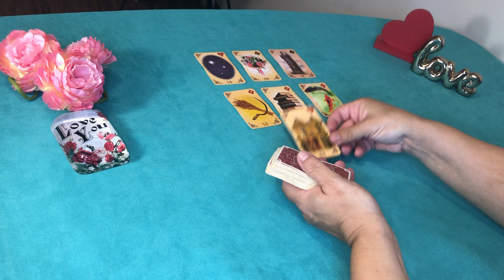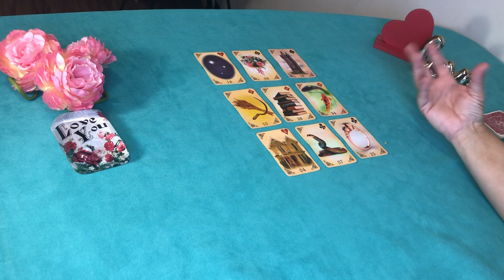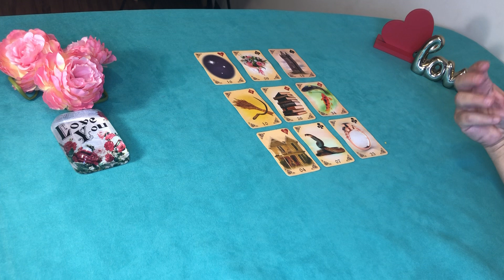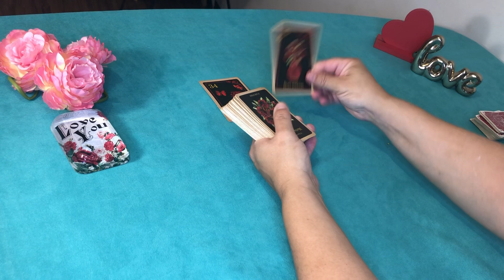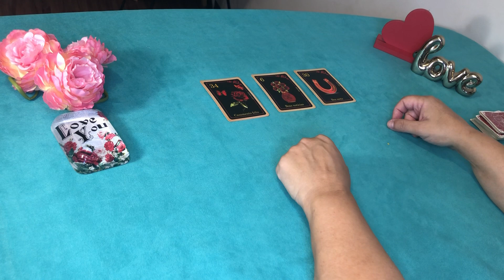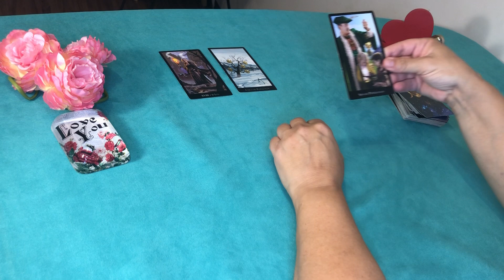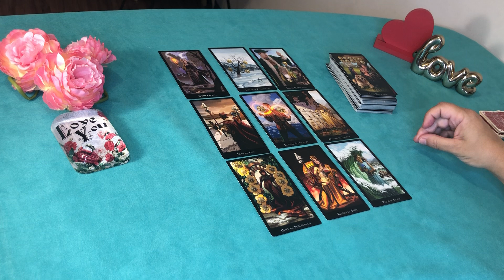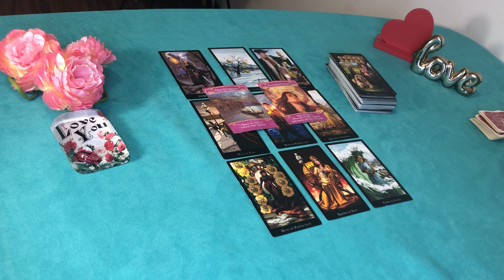❤️CAPRICÓRNIO// AMOR💝FEVEREIRO 🥰 DE 17 A 28 DE FEVEREIRO 💕🌸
Esse vídeo é uma leitura intuitiva sobre vida amorosa para o signo de Capricórnio ♑️ período de 17 a 28 de Fevereiro

Gratidão 🙏